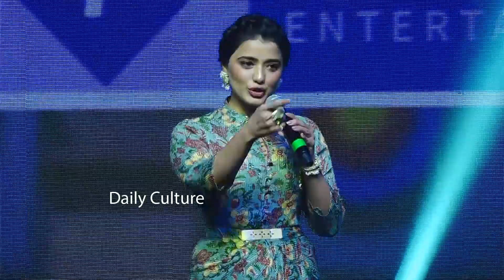Ketika Sharma CUTE Speech At Lakshya Pre Release Event | Naga Shaurya | Sharwanand | Daily Culture